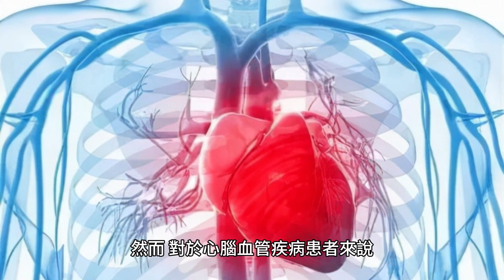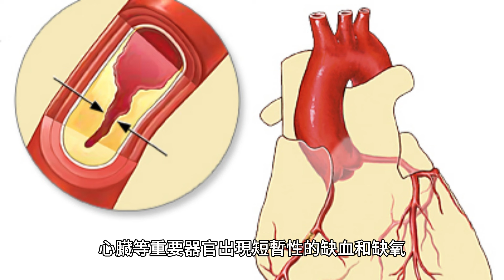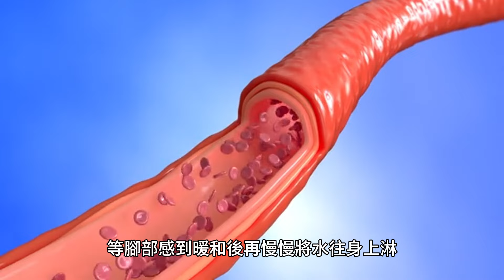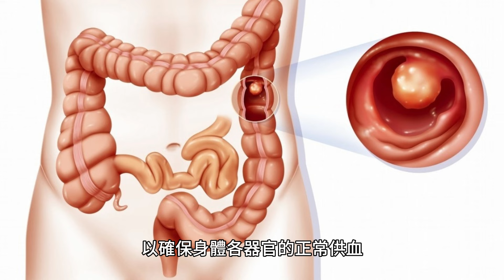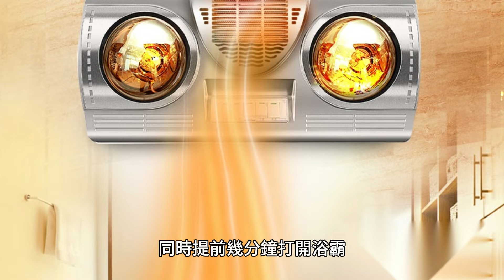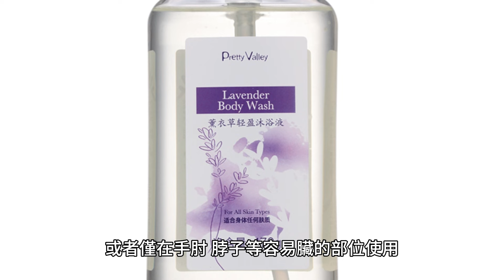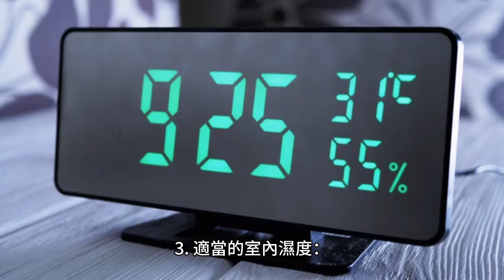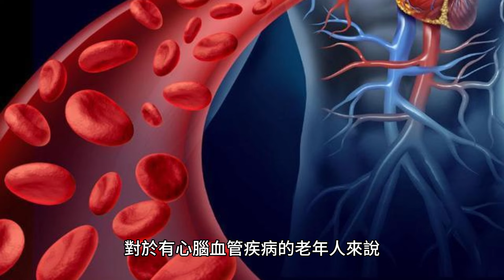天氣冷，多久洗一次澡比較好?為了身體健康，老人洗澡要做好4點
最近氣溫驟降，65歲的王大爺就想著去泡個熱水澡暖暖身子。剛洗完頭的他，在浴缸的暖水里泡著，整個人都暖呼呼的。

大概泡了30分鐘，王大爺突然感覺頭暈眼花，整個人都不太對勁，剛想起身出去，結果剛站起來就眼前一黑，倒在了地上

送到醫院的時候，王大爺已經失去了意識，在醫生的全力搶救下，才在“鬼門關”前拉了回來，但也落下了後遺癥。

一、秋冬洗澡，心腦血管患者為什麽不能先洗頭
對於健康人來說，按照從上到下的順序，即先洗頭，後洗身體，最後洗腳，是一種自然的習慣，然而，對於心腦血管疾病患者來說，尤其是在天氣寒冷、洗浴間內外溫差大的情況下，這種洗澡順序可能會引發身體問題。

因為當熱水突然從頭部淋下時，熱水會刺激頭部血管擴張，導致身體表皮中的血管充血。由於人體血液總量是有限的，大量血液會從內臟轉移到體表，可能導致大腦、心臟等重要器官出現短暫性的缺血和缺氧，進而引發頭暈、胸悶等癥狀，增加急性心腦血管疾病的風險。

在我國，大約有10%-20%的高血壓老年患者在洗澡時發生腦血管意外。心腦血管疾病患者在寒冷天氣時洗澡時，可以考慮調整洗澡的順序，以減少對血管系統的突然刺激，降低風險。

建議在洗澡前先用熱水沖洗腳，等腳部感到暖和後再慢慢將水往身上淋。這樣可以使身體經歷一個逐漸適應的過程。

在清洗身體時，最好從遠離心臟的四肢開始，然後再洗身體，最後才洗頭。這樣的順序，可以減少熱水對頭部血管的突然刺激，有助於避免可能導致短暫性缺血和缺氧的情況發生。

二、早上洗澡和晚上洗澡，哪個更好？
有人習慣白天洗澡，認為洗完澡後整個人都更精神有活力。而有的人習慣晚上洗，認為洗完澡身體暖呼呼的睡覺剛剛好。那麽，究竟早上洗澡還是晚上洗澡好呢？

事實上，洗澡的時間段因個人習慣而異，早晚都是可以的。晚上洗澡有助於清除一天皮膚表面的油脂，同時有助於放松身心，減輕疲勞；而早上洗澡則能幫助大腦更好地從睡眠狀態中蘇醒，各有各的好處。但注意在寒冷的冬天，一天洗一次就夠了，不用早晚都洗。

雖然選擇洗澡的時間因人而異，但有3個時間點，容易發生意外，最好避免洗澡：

1.空腹時別洗澡

中華中醫藥學會科普分會名譽主委溫長路指出，洗澡應該在吃飽之後進行，而不要在空腹時進行。

最好是在用餐後休息一個小時再洗澡。這樣做可以確保充足的能量供給，避免因饑餓引起的無力、眩暈、甚至休克等身體不適癥狀。

2.喝酒後別洗澡

廣東省第二人民醫院心內科主任醫師杜作義表示，在酒精的刺激下，血管會輕度擴張，導致血壓降低。

如果在這種情況下洗澡，血液往體表轉移時可能會進一步增加血壓降低的風險。血壓降低可能導致血流供應無法滿足體溫調節的需要，容易引發暈厥等不適。

3.運動後別洗澡

武警廣東省總隊醫院心血管內科主任醫師吳朝暉提醒，運動後應避免立即洗熱水澡。

熱水的刺激會導致肌肉和皮膚的血管擴張，使血液流向肌肉和皮膚增加，從而導致其他器官的供血不足，尤其是心臟和腦部。

對於高血壓或冠心病患者而言，如果引起心臟和腦部的嚴重供血不足，可能導致心腦血管系統疾病的急性發作。因此，運動後最好等一段時間再洗澡，以確保身體各器官的正常供血。

三、天冷了，多久洗一次澡比較好？
在寒冷的冬天，陸軍軍醫大學西南醫院皮膚科教授楊希川建議，可以選擇每隔2~3天洗一次澡，但對於喜歡運動的人或者生活在廣東、海南地區的居民，可以選擇每天洗。

此外，他提醒大家，雖然冬季洗熱水澡確實很舒適，但要注意控制洗澡的時間，最好在5~15分鐘之間。洗澡時間過長不僅可能傷害皮膚，還有可能引起頭暈等不適癥狀。

此外，冬季洗澡除了注意次數和時間，還要關注以下四個細節：

1.洗前先“預熱”

由於冬季室內和浴室的溫差較大，建議在洗澡前做好身體和浴室的“預熱”工作。在沒有暖氣的環境中，最好先進行一些原地踏步、扭腰、搓腳等活動，同時提前幾分鐘打開浴霸，使身體適應即將進行的溫暖洗澡。

2.少用沐浴液

由於冬季氣候較為幹燥，過多使用沐浴液等清潔用品可能會加重皮膚的幹燥和瘙癢。建議將沐浴液等清潔用品的使用頻率控制在一周一兩次，或者僅在手肘、脖子等容易臟的部位使用。

3.備個板凳別鎖門

長時間站立洗澡容易導致疲勞，甚至暈倒或滑倒的危險。特別是對於老年人，可以攜帶一個小板凳，以便在需要時坐下洗澡，既省力，又減少了摔倒的風險。

此外，在自己洗澡時也不要鎖門，以免在發生意外時影響他人的及時救助。

4.換衣服別著涼

從溫暖的浴室回到相對較低溫度的室內，如果身上沒有保暖的衣物，血管可能受冷刺激而收縮，導致血壓升高，增加心臟的負擔。因此，建議換衣服時確保身體保暖，避免著涼引起不適。

補充建議：
1. 溫度控制：
洗澡水的溫度也是一個關鍵因素。最理想的水溫應該是略高於體溫，大約在37-40°C之間。過熱的水不僅會刺激心腦血管，還可能對皮膚造成傷害，尤其是老年人的皮膚相對較薄，更容易受損。
2. 使用保濕產品：
冬季氣候幹燥，特別是洗完澡後，皮膚容易失去水分。建議在洗澡後立即使用保濕乳液或霜類產品，以鎖住皮膚水分，避免幹燥和瘙癢。
3. 適當的室內濕度：
在寒冷且乾燥的天氣中，保持室內適當的濕度對皮膚健康也很重要。使用加濕器或在家中放置水盆可以幫助增加空氣中的水分，從而減少皮膚乾燥。
4. 考慮使用無皂基清潔產品：
一些傳統的清潔產品可能會對皮膚造成過度脫脂，特別是對老年人來說，選擇溫和的、無皂基的沐浴產品可以減少皮膚刺激，保持皮膚自然的油脂平衡。
5. 注意腳部保護：
對於老年人來說，冬季洗澡後的腳部保護也非常重要。使用溫暖的襪子和鞋子可以幫助保持腳部的溫暖，避免因寒冷導致的血液循環問題。
6. 洗澡後的適當休息：
對於有心腦血管疾病的老年人來說，在洗完澡後應該避免立即進行劇烈活動或外出。最好是在洗澡後坐下來休息一會兒，讓身體逐漸適應溫度變化。
結語：
透過適當的溫度控制、皮膚護理、以及避免突然的溫度變化，可以幫助保持身體健康和舒適。
洗澡雖然是件很簡單的事情，但也與我們的健康息息相關，在冬季洗澡要注意細節，保護好自己的身體健康。